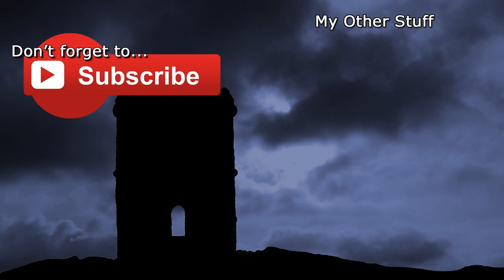The Wandering Village - Part 24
It's new game time with this cute little village building game! Having the entire village on the back of a giant creature is kinda dope, just sayin'...

I want an Onbu plushie now... it's so CUTE!

But The Wandering Village for yourself!